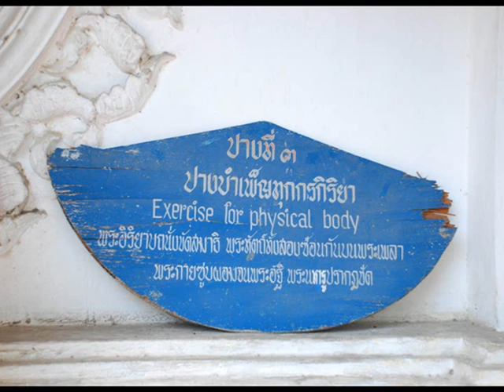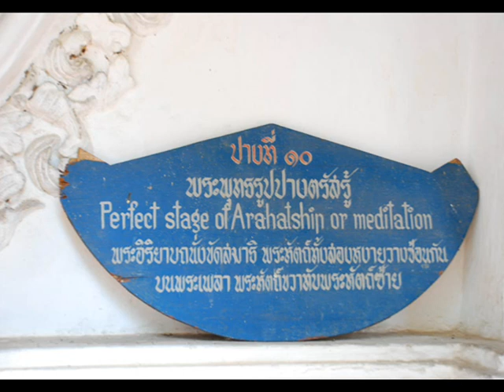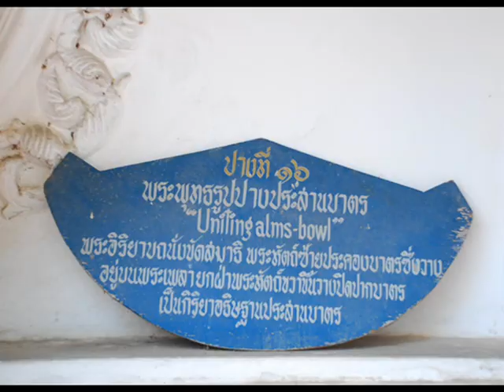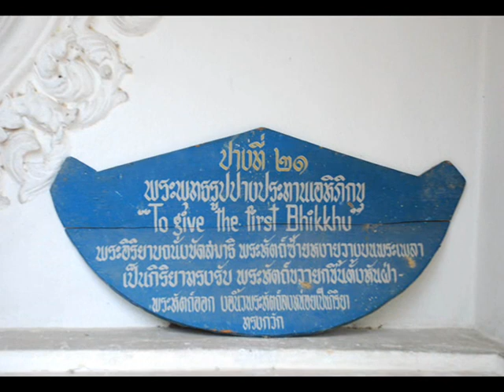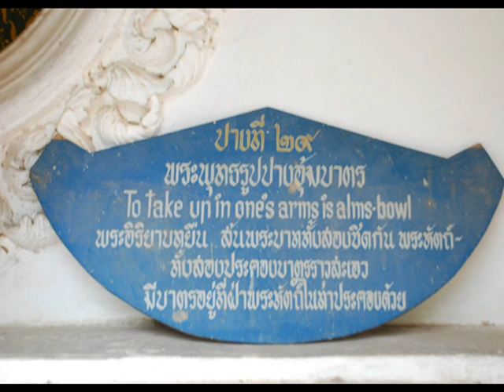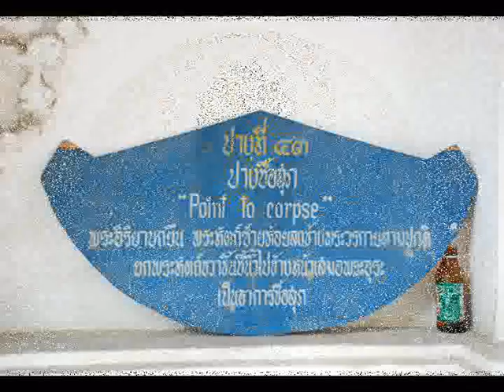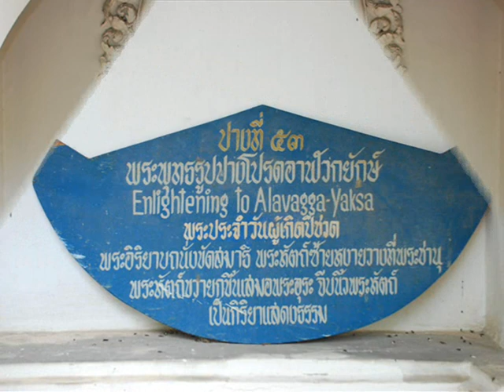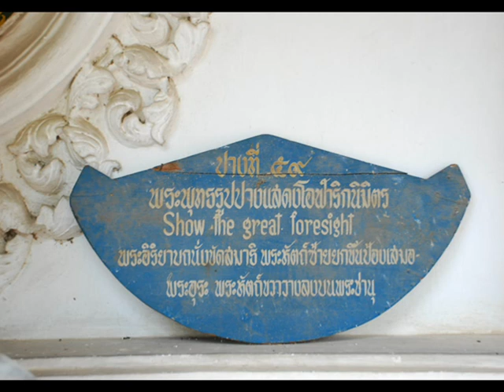พระพุทธรูป 66 ปาง รอบพระปฐมเจดีย์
พระพุทธรูป 66 ปาง